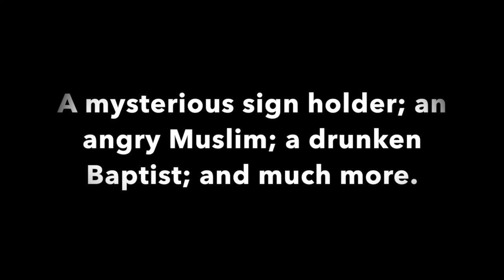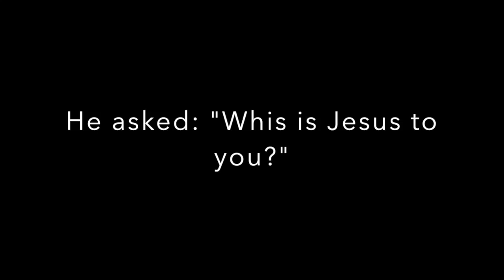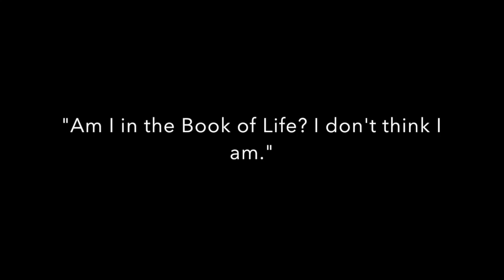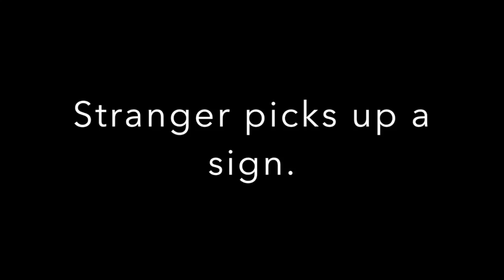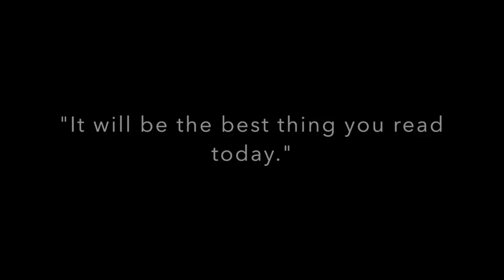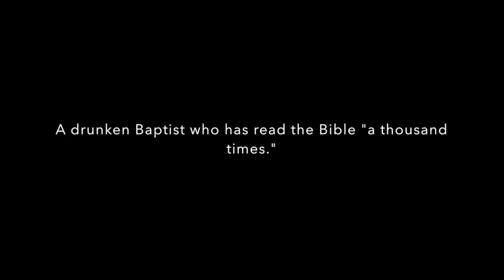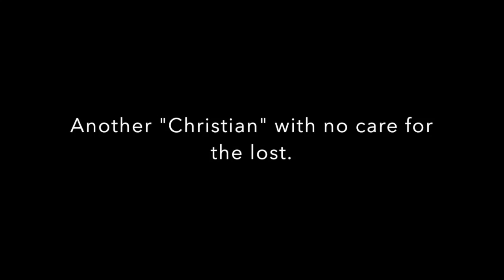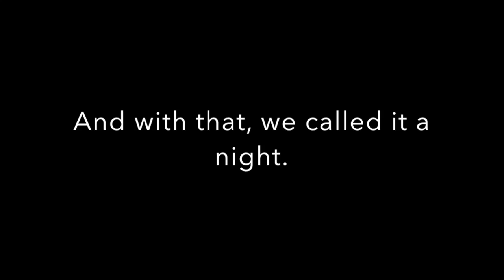Mississippi Valley Fair Outreach (Day 3)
An angry Muslim, a drunken Baptist, young men boasting in their Roman Catholic education, professing Christians expressing their depraved indifference toward the lost, and a young lady giving Jesus a thumbs-down while, at the same time, insisting Jesus loves her.

It was a busy and profitable time of ministry outside the Mississippi Valley Fair.